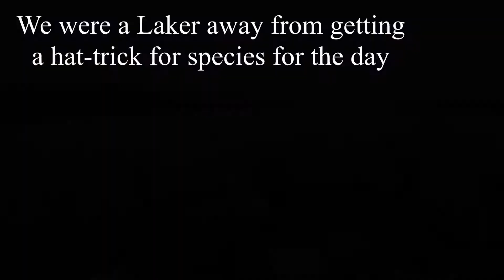Maine Trolling Getting a Hat Trick!!!!!